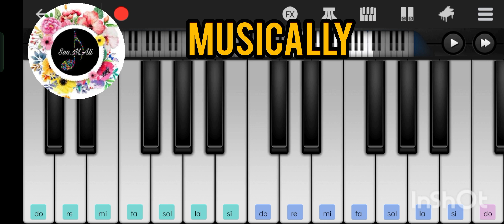تعليم عزف موسيقى اغنية صوت العيد ( قهقهة الضحكات ) part 2